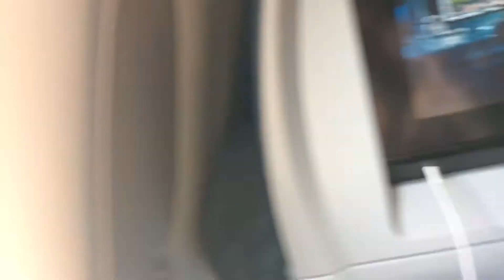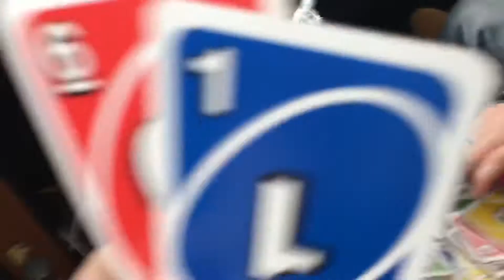Road Trip! | Hoover Dam, Grand Canyon, Balloon Fiesta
It took me two years to edit this but it is still a very special video and place to me.